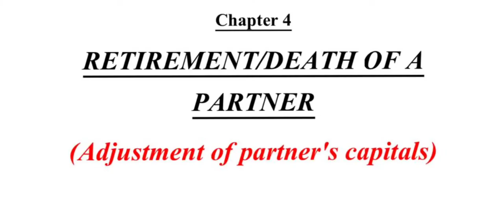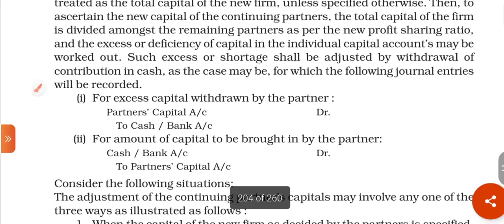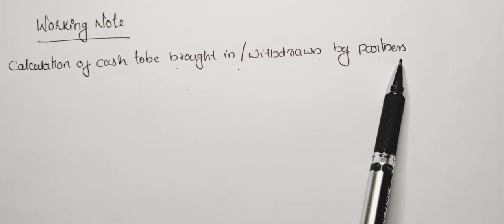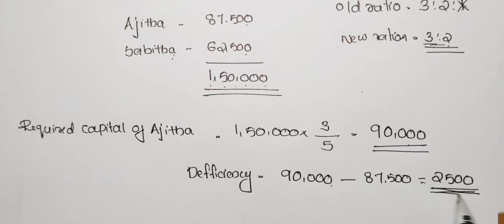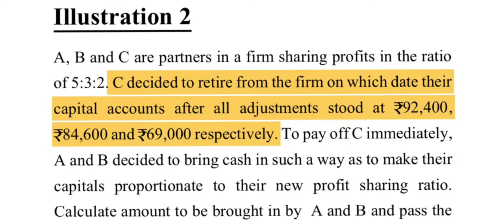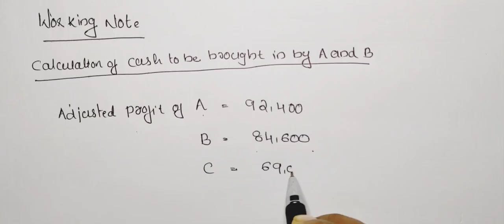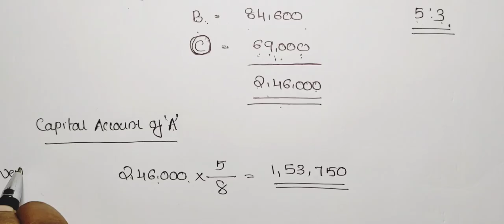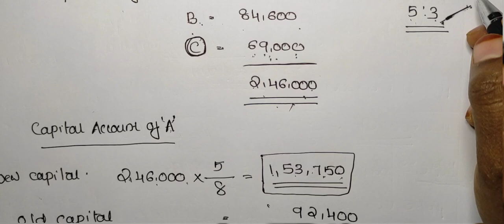Adjustment of partners capitals/+2 Accountancy Chapter 4/ Retirement/death of partner in malayalam